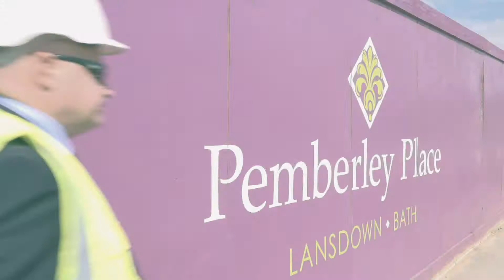Pemberley Place official development launch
Watch our launch film for Pemberley Place; a development of modern, spacious apartments for over 55s based in Lansdown, Bath.